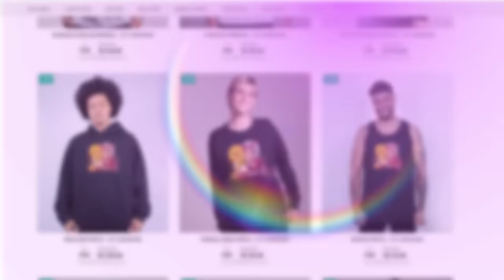FIZ MINHA ROTINA REAL com 19 anos e SENDO YOUTUBER!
Hoje eu fiz minha Rotina no Berry Avenue no Roblox, um jogo onde podemos fazer historinhas e viver uma vida!

NatashaPanda😊